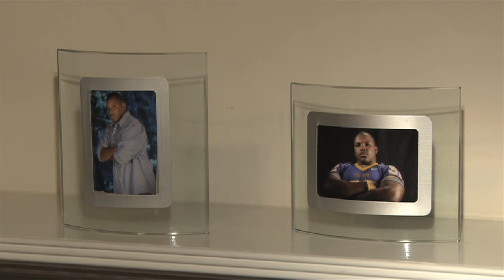Garrison Gist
Garrison Gist is an art major at the University of South Carolina, but art is only one of Garrison's passions. He is also a 250 pound fullback for the South Carolina football team.